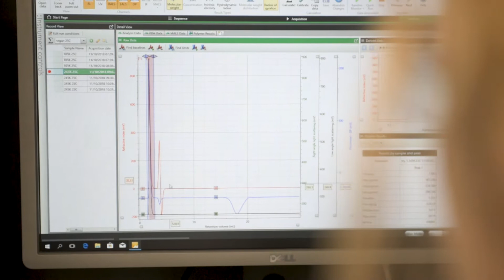Working at Malvern Panalytical as an Applications Specialist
Meet Amy Ross and learn more about what it's like to work at Malvern Panalytical as an Applications Specialist. Amy has a degree in chemistry and she loves her job because it is so varied. She likes to meet customers and understand how Malvern Panalytical's technology is used to make a difference on a day to day basis. Amy feels very supported in her personal and professional development. She believes that in five years time Malvern Panalytical will still be at the forefront of cutting edge technology and innovation.
To succeed as an Applications Specialist at Malvern Panalytical, you need to be curious, proactive and creative in thinking both inside and outside the box. Interested? Have a look at our job openings